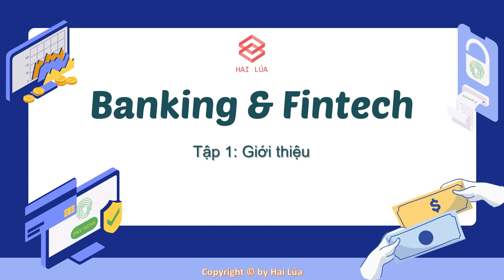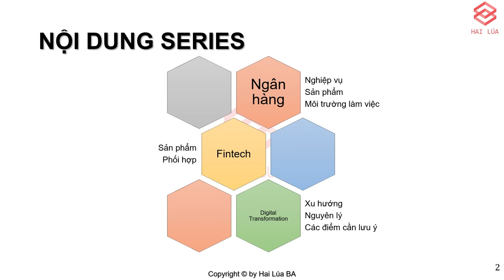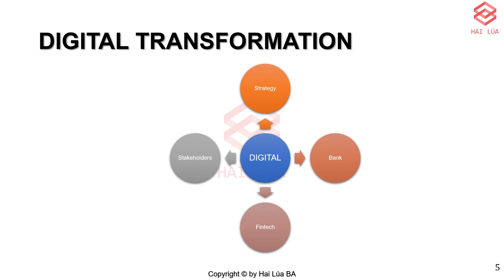Series Banking & Fintech - Tập 1: Giới thiệu về Series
Nói về domain Bank & Fintech thì chắc sẽ là nói tới domain hot nhất trên thị trường và gần như cũng không có dấu hiệu giảm sút. Lý do cũng đơn giản thôi, tài chính - ngân hàng luôn là cốt lõi của nền kinh tế dù là ở bất kỳ ngành nghề nào, vì thế việc áp dụng công nghệ vào trong các hoạt động tài chính - ngân hàng luôn là tâm điểm.

Đây là một series phát triển từ hai Series bài viết trên fanpage Hai Lúa đó là "Business Domain: Banking" và "Business Domain: Digital Banking". Hai Lúa sẽ phát triển về nội dung hơn trên Youtube cũng như đây là một series dài tập nên hy vọng các bạn sẽ tiếp tục ủng hộ và theo dõi thường xuyên.